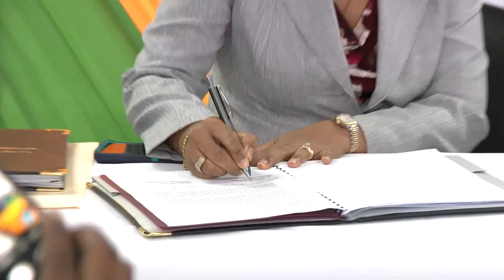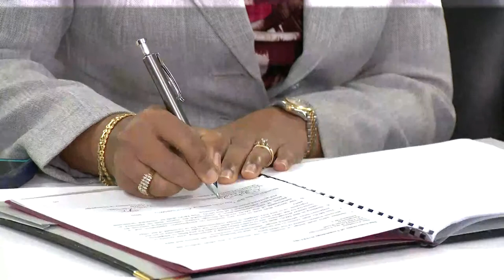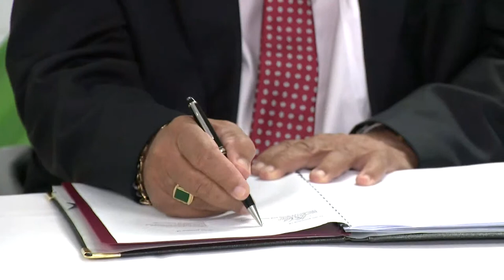The Ministry of Labour & Social Security MOU with the University of Technology